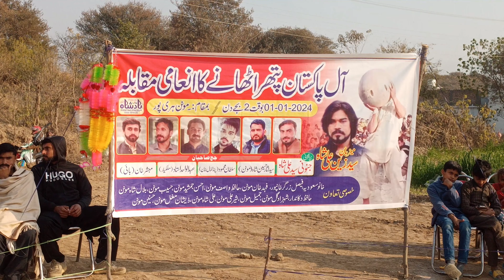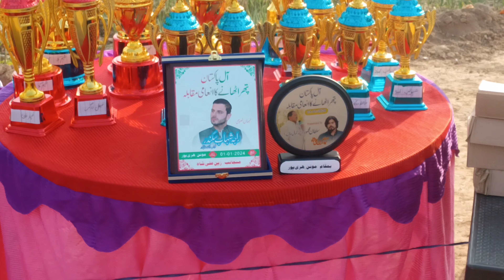یکم جنوری 2024 پتھر اٹھائی مقابلہ مونن ہری پور | سجاد 151 کلو پتھر اٹھا لیا|| Janoni Stone Lifting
stone lifting stone lifting training stone lifting digital stone lifting pakistan stone lifting lover stone lifting 2023 stone lifting jhelum stone lifting pakistan jhelum stone lifting exercises stone lifting in village